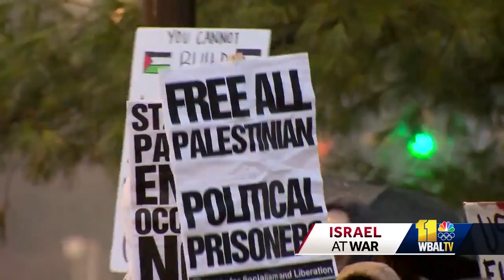Vigil held in Columbia for lives lost during Israel-Hamas war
Dozens gathered outside the mall in Columbia to call for a permanent ceasefire and honor the lives lost during the war in Gaza.  They held candles and braved the rain at the intersection of Governor Warfield Parkway and Windstream Drive.  Attendees said they wanted to honor the civilian lives lost during the war between Israel and Hamas.